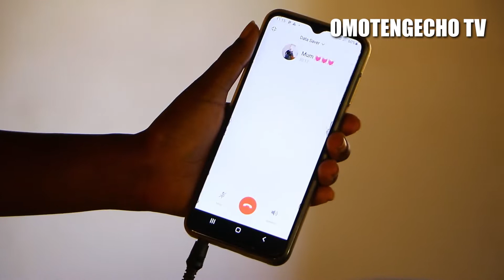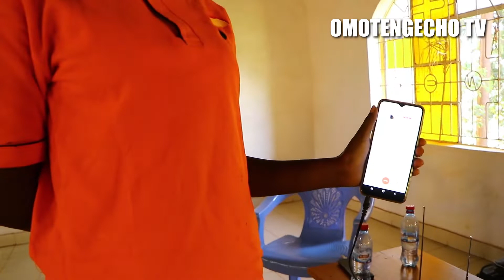FINAL RESPECT OF THE LATE RAPHAEL NYAKAN'GO